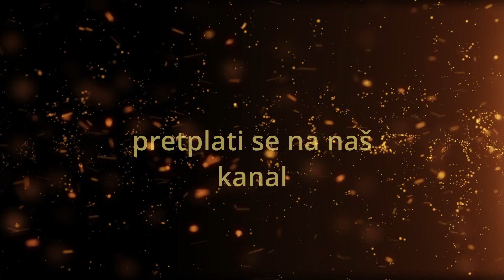vlč. Marko Bubalo Vrijeme krize kada se Bog javlja čovijeku (propovijed 07.11.2021.g)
Vrijeme krize kada se Bog javlja čovijeku vlč Marko Bubalo(propovijed 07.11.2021.g)

Vlč.Marko Bubalo u svojoj propovijedi govori nam kako u vrijeme krize Bog progovara čovijeku kao što je progovorio i od gladi spasio proroka Iliju.

Evanđelje:Mk 12, 38-44

 Ova je sirota udovica ubacila više od svih.

 Čitanje svetog Evanđelja po Marku

U ono vrijeme: Govoraše Isus mnoštvu u pouci svojoj:
»Čuvajte se pismoznanaca, koji rado idu u dugim haljinama, vole pozdrave na trgovima, prva sjedala u sinagogama i pročelja na gozbama; proždiru kuće udovičke, još pod izlikom dugih molitava. Stići će ih to oštrija osuda!«
Potom sjede nasuprot riznici te promatraše kako narod baca sitniš u riznicu. Mnogi bogataši bacahu mnogo. Dođe i neka siromašna udovica i baci dva novčića, to jest jedan kvadrant. Tada dozove svoje učenike i reče im: »Doista, kažem vam, ova je sirota udovica ubacila više od svih koji ubacuju u riznicu. Svi su oni zapravo ubacili od svoga suviška, a ona je od svoje sirotinje ubacila sve što je imala, sav svoj žitak.«
Riječ Gospodnja.